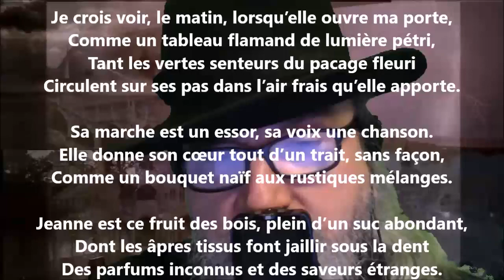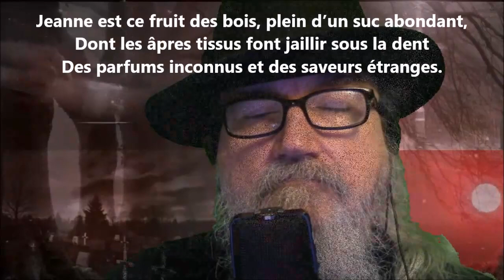La laitière - Joséphin Soulary lu par Yvon Jean